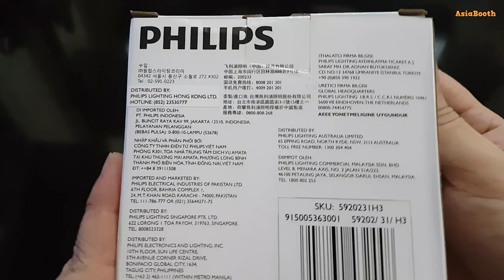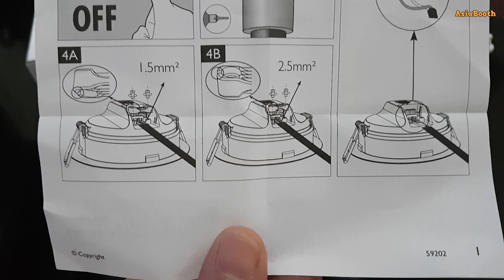PHILIPS Ceiling Downlight LED 7 Watt 4000K - MESON 59202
Built-in LED, as part of the system

A light source you can trust. With integrated LED light source, you won’t have to worry about maintenance or lamp replacement while having the perfect light ambiance in your home.
80% energy saving

Up to 80% energy saving compared to standard incandescent light sources.
Instant, flicker-free start

Instant, flicker-free start, with an electronic ballast

Technical specifications

Size : 120mm x 120mm x 47mm (LxWxH)

Mains power

    Range 220 V – 240 V
    50-60 Hz

Bulb technology

    LED

Number of bulbs: 26

Wattage bulb included: 0.25 W

Maximum wattage replacement bulb: 7 W

Light color: cool day light

Total lumen output fixture: 620 lm

Fixture dimmable: No

LED: Yes

Built in LED: YES

Lifetime up to: 15,000  hrs

IP code

    IP20
    protection against objects bigger than 12.5 mm
    no protection against water

Class of protection: II – double insulated